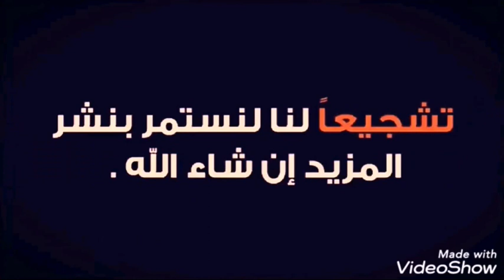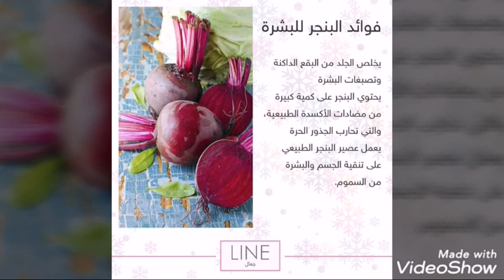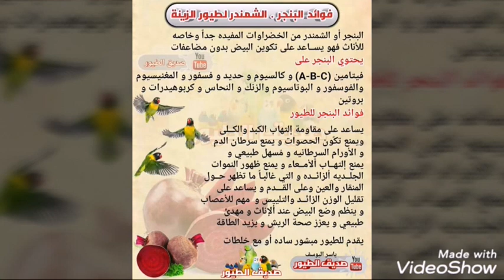وصفة عصير الشمندر وفوائده الصحية ،شهيوات اسمر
في هدا الفيديو احببت ان اقدم لكم وصفة عصير الشمندر المنعش وصحي وله قيمة  غدائية عالية جداً
 عصير الشمندر
فوائد عصير الشمندر
كيف نصنع عصير الشمندر
طريقة سهلة
عصير الشمندر الغني بفيتمينات
استمتع بطعم الرائع ،وصفات اسمر ،مطبخ اسمر ،سلطان المطبخ ،كوزينت اسمر Recette  Asmar
اسمر الجزائري